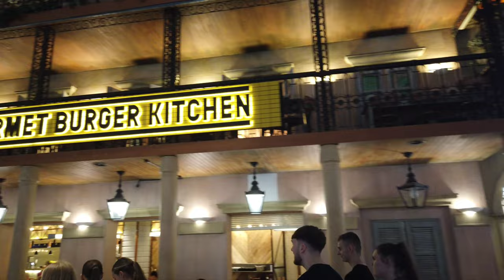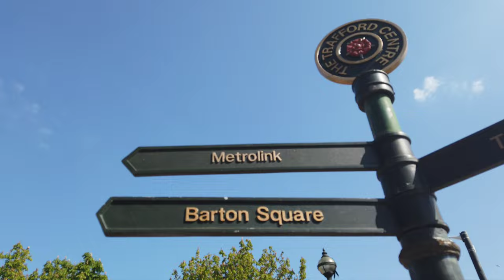The Trafford centre, Manchester 🇬🇧 Walk tour 2023 4K